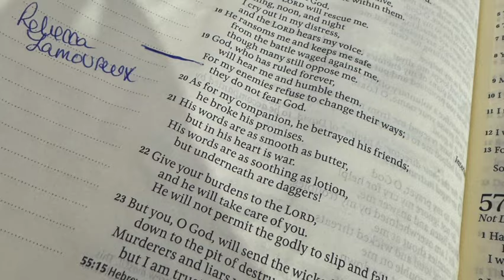Utah Trip, The Chosen, Day 4 (Week 2 filming)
This is the fifth full day of our Utah trip where we have our fourth day of filming for us on Season 5 of The Chosen TV series. In this video is some of our commentary on what we have experienced on the filming location and also some photo opportunities with The Chosen cast. In this video, there is. no Season 5 spoilers due to our Non Disclosure agreements. This video is just our take as background extras filming the Chosen Series. More to come!